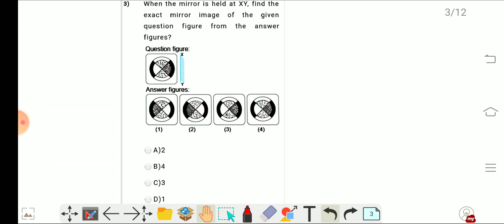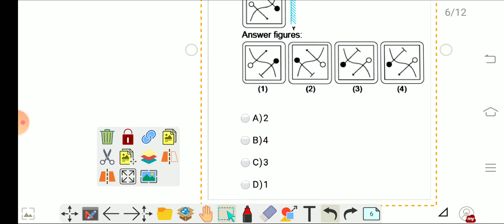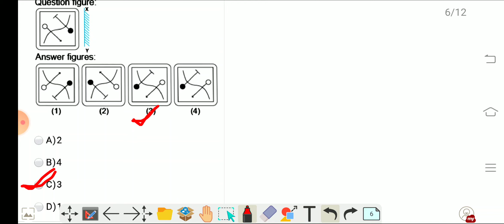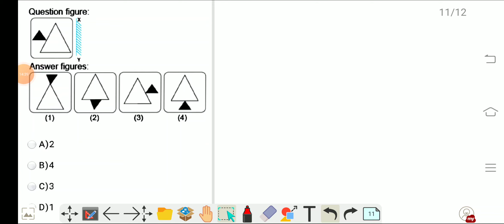লাইভ রিজনিং ক্লাস | WBP 2021 Reasoning Class in Bengali | আয়না চিত্র - Mirror Image | Constable & SI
লাইভ রিজনিং ক্লাস | WBP 2021 Reasoning Class in Bengali | আয়না চিত্র - Mirror Image Part-2| Constable & SI

আমাদের চ্যানেলে ফ্রি অনলাইন ক্লাস চলছে-

Syllabus :

The West Bengal Police Constable Syllabus Will be as Follows:

General Awareness & General Knowledge :- History, Geography and Socio Economic development of West Bengal & India. Knowledge of current events of National and International importance and such matters of every day observation and experience in their scientific aspects as may be expected of an educated person who has not made a special study of any scientific subject. Paper will also include questions on Modern History of India, Indian culture, Indian Polity, Indian Economy, Geography of India.

Elementary Mathematics :- The test of Arithmetical and Numerical abilities will cover Number Systems including questions on Simplification, Decimals, Fractions, L.C.M., H.C.F., Ratio & Proportion, Percentage, Average, Profit & Loss, Discount, Simple & Compound Interest, Mensuration, Time & Work, Time & Distance, Tables & Graphs, etc.

Reasoning :- Questions will be from topics-  Analogies,  Similarities,  Differences, Space visualization, Problem solving, Analysis and Judgment, Decision-making, Visual memory, Discrimination, Observation, Relationship, Concepts, Arithmetical reasoning, Verbal and figure classification, Arithmetical number series, Abilities to deal with abstract ideas and symbols and their relationships, Arithmetical computations and other analytical functions.